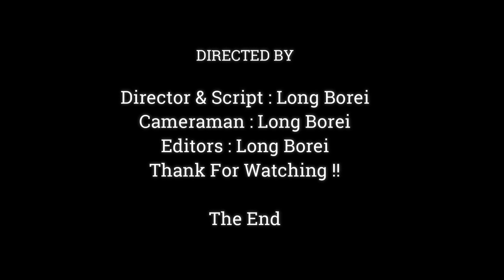VERY STRONG BABY JODY ALMOST SWALLOW JINX , MUCH LOVE BABY MONKEYS,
Dear all Value Visitor, This Videos We Want To Show You About ,VERY STRONG BABY JODY ALMOST SWALLOW JINX , MUCH LOVE BABY MONKEYS,